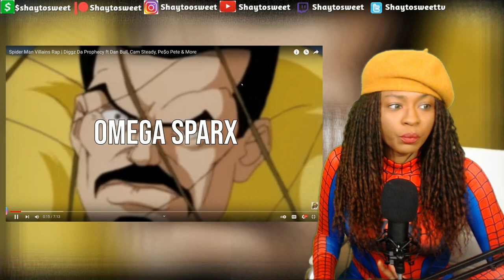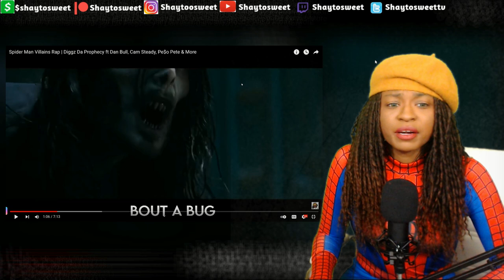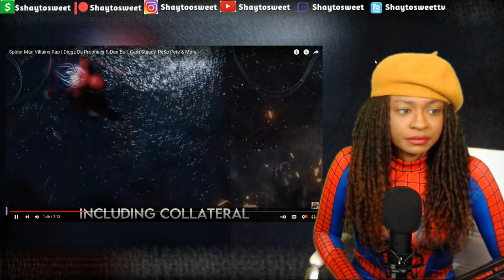Dont be offended !!! Spider Man Villains Rap | Reaction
--Featuring Artists--
@danbull (Doc Oc)
@RapKnight_  (Morbius)
@LouvertureFrederic  (King Pin)
@KevinBennettMusic  (Rhino)
@pesopete  (Vulture)
@GODZMusic  (Electro)
@OmegaSparxChannel  (Kraven)
@MixWilliams  (Venom)
@Freeced  (The Lizard)
@DeltaDeez  ( Carnage)
@CamSteady  (Mysterio)
@HazTikOfficial (Sandman)
DiggDaProphecy (Green Goblin)

In today's Episode of Shaytosweet Reacts, I react to Spider Man Villains Rap | Diggz Da Prophecy ft Dan Bull, Cam Steady, Pe$o Pete & More